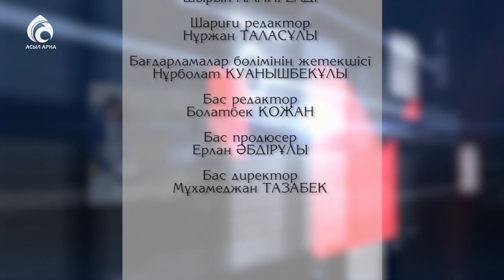Телефон: әдебі мен әлегі \ Маңызды мәселе \ Асыл арна